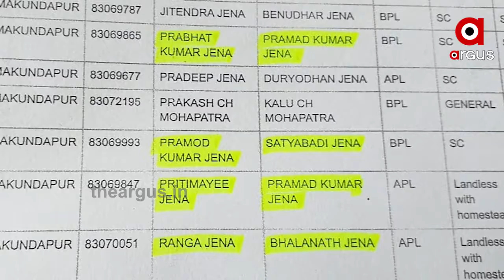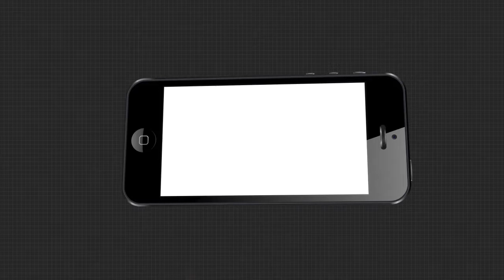ଖାଇଗଲେ ପାଇଖାନା ଟଙ୍କା ....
ଯୋଜନା ବାଟବଣା । ପ୍ରତି ପରିବାରକୁ ଶୌଚାଳୟ ଯୋଗାଇ ଦେବା ପାଇଁ ଆସୁଛି ଟଙ୍କା । ମାତ୍ର କାହାକୁ ମେଞ୍ଚାଏ ତ କାହାକୁ କେଞ୍ଚାଏ । ଆଉ କିଏ ସମ୍ପୂର୍ଣ୍ଣ ବଞ୍ଚିତ । ପୁରୀ ଜିଲ୍ଲାର ଡେଲାଙ୍ଗ ବ୍ଲକ ଏବେ ଶୌଚାଳୟ ଟଙ୍କା ହରିଲୁଟର ଗନ୍ତାଘର ପାଲଟିଛି.